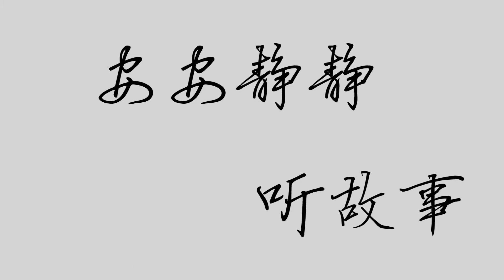177王烈遗布|国学|中华德育故事192集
彦方盛德。化及盗牛。使人遗布。激改愆尤。

【原文】

汉王烈、字彦方。乡里有盗牛者。主得之。盗请罪曰。刑戮是甘。乞不使王彦方知也。烈闻。使人谢之。遗布一端。或问其故。烈曰。盗惧我闻其过。是有耻心。耻恶必能改善。故以此激之。后有人遗剑于路。盗为守之。

许止净谓王公不过在野一匹夫。而能使窃盗之徒。宁受刑戮。惟恐其知。非所谓君子不怒而民威于鈇钺乎。化一盗贼。而一县景从。远夷遵奉。盛德之感人。过于刑罚爵禄。信哉。

【白话解释】

东汉朝时候。有一个王烈。表字就叫彦方。他的乡里有个偷牛的人。把人家的牛偷了去。牛主人把这个偷牛的人捉到了。那个偷牛的人。就告了罪说道。我偷了你的牛。现在受你的刑罚。我是甘心愿意的。可是请求你千万不要给王彦方知道了。王烈听到了这一回事。就差了一个人去谢那偷牛的人。并且送了他一疋布。有人问王烈。这是什么缘故。王烈道。偷儿恐怕我晓得他的过失。这就是有了羞耻的心。既然对于恶事、有了羞耻的心。就是能够改善了。所以我用了这个法子去激厉他的。后来有一个人。把一柄宝剑遗失在路上。那个以前偷牛的人。就替他看守着